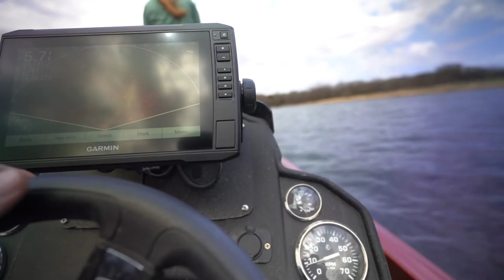It Took 90 Days To Catch A Fish On This!!! $340 Imported DRT Swimbait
Today we catch our first FISH on the DRT KLASH GHOST which took 90 days to catch from the time I received the bait and I’ve been fishing it A LOT!!! it costed $340 from the working class zero website and is the rare joythief color, imported swimbait. Enjoy!!